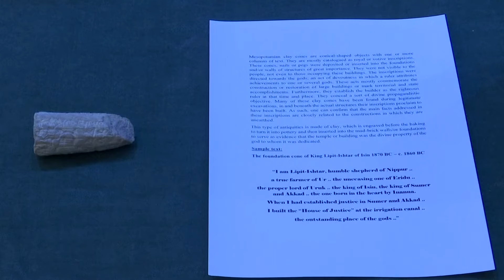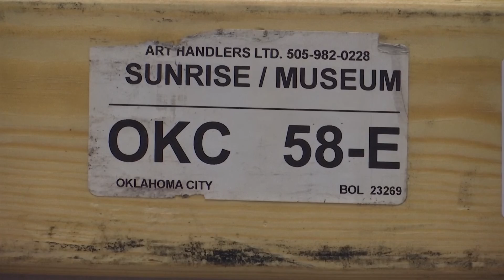استعادة أكثر من 17 ألف قطعة أثرية منهوبة من الولايات المتحدة ودول أخرى